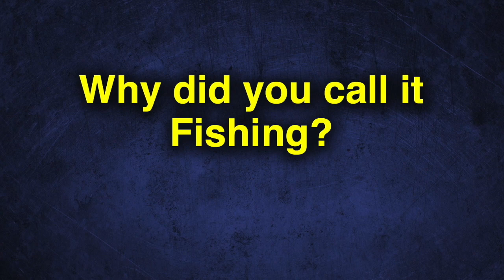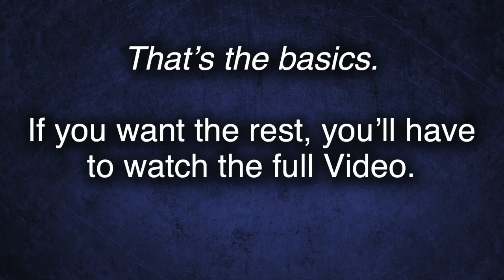FC Mobile (FIFA) - HOW TO MAKE MILLIONS OF COINS EVERY DAY - The QUICK guide to Fishing the Market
This is the basic guide to FISHING THE FIFA MOBILE MARKET!  If you want the complete guide - with EVERYTHING - the link is here: